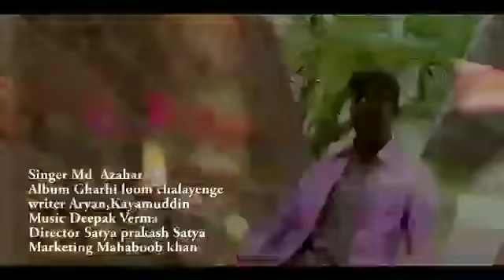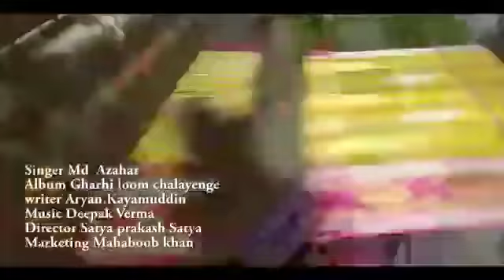Ghar hi loom chalayenge || Thik hai || new song 2k19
Ghar hi loom chalayenge thik hai.